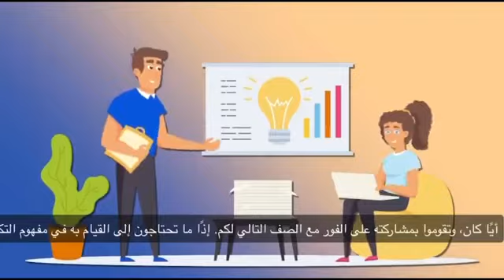الاستنساخ.. شيف باتمان سيناتيراجا.. Pathman Senathiraja... Duplicate